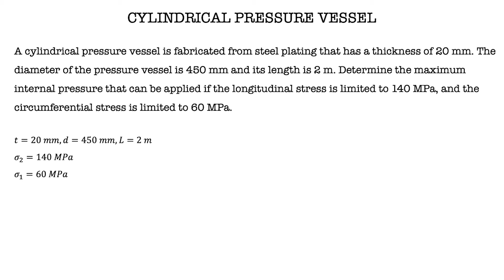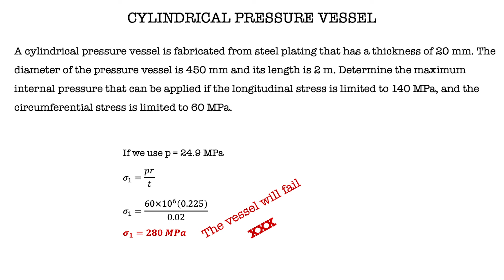Thin Walled Pressure Vessels | Cylindrical Pressure Vessel | Example 3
This video shows the steps to determine the internal pressure in a cylindrical pressure vessel.